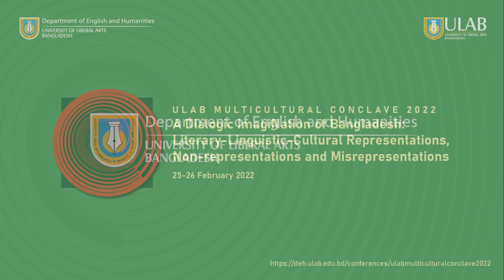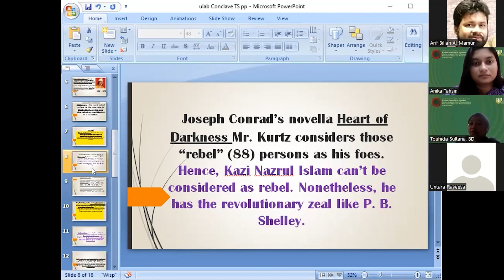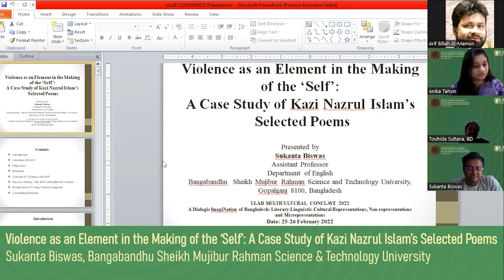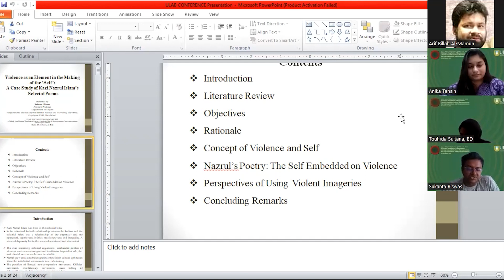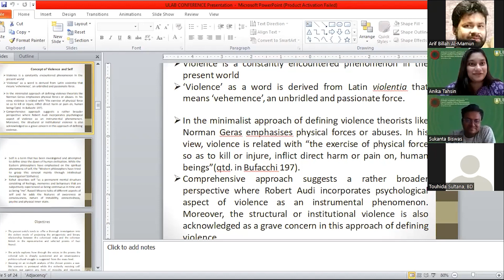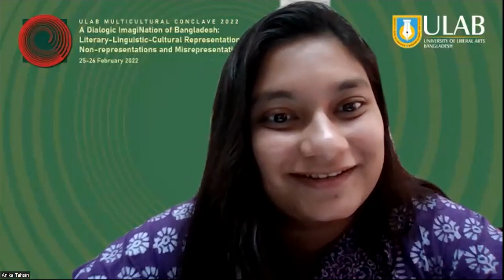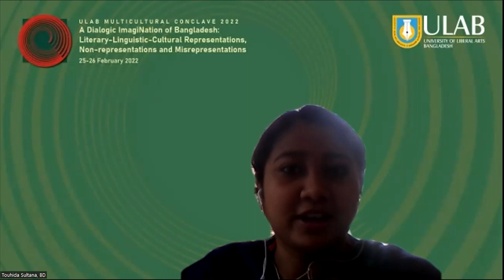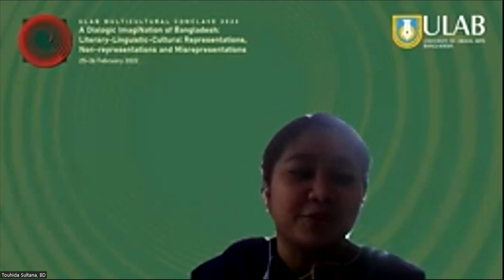PARALLEL SESSION: Kazi Nazrul Islam (Room 2)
ULAB MULTICULTURAL CONCLAVE 2022
A Dialogic ImagiNation of Bangladesh: Literary-Linguistic-Cultural Representations, Non-representations and Misrepresentations
25-26 February 2022

The nation of Bangladesh is being re-read, re-thought and re-written, especially around the 50th anniversary of its independence in 2021. And to observe the 70th anniversary of 21st February 1952, which is regarded as the proper beginning of the Bengali nationalist movements in East Pakistan, the Department of English and Humanities attempted to generate new thoughts tracing the shifting contours of, echoing Benedict Anderson, the “imagined community” that is Bangladesh.

This necessarily led us to more generalized discourses on nation, nationalism, nationhood and so on. Following the British Marxist historian Eric Hobsbawm, we asked ourselves about how Bangladesh is imagined; how, in literary-cultural texts, the geographical territory of the country is peopled with characters that occupy specific times-and-spaces, chronotopes in Bakhtinian terms, through history; in what “affective” ways human beings are related to each other or implicated in each other’s lives; and, finally, how these representations, in turn, forge an emotional connection between the nation and people living in it. Are they indeed the “national allegories” Fredric Jameson argued they were? And what about the imaginations of Bangladesh in global popular industries like Hollywood and Bollywood? Why do they often generate so much outrage in Bangladesh? Also, what to think of the representation of the country as an emerging model for “development” in the international media?

Nationalism, it is common knowledge, constructs exclusive identities, so, as we begin to traverse the next half a century, it is urgent for a more inclusive vision of future Bangladesh to examine the historical and developmental narratives the nation has woven for itself and created, to use Rob Nixon’s term, “unimagined communities” in the process. As with any other metanarratives, the story/history that the Bangladeshi state tells its people or teaches its youngsters at schools is likely to be teleological, exclusive, and selective. Speakers focused on the consequences of these stories for Bangladeshi identities and what negotiations authors, poets, artists, cartoonists, performers, musicians, filmmakers and others have to do with the nationalist metanarrative. Relevant here is also the non-representation--linguistic, gender, political and otherwise--of different ethnic identities in popular cultural practices and indeed the day-to-day Bangladeshi public life at large.